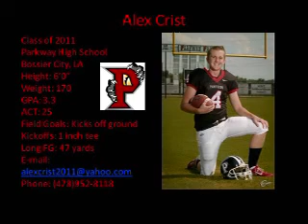2011 kicker prospect Alex Crist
Parkway High's (Bossier City, La.) Alex Crist shows his strong kicking in this highlight video.